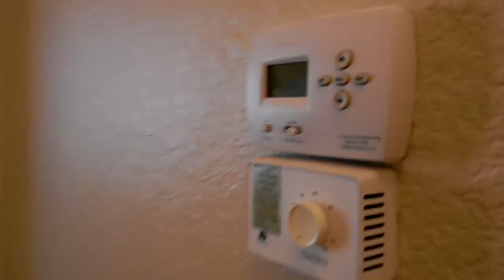Laguna Lakes, Fort Myers FL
Move in ready, walk to the pool, tennis courts, fishing pier and clubhouse. Gorgeous view of the Lake. community located around 10 minutes from Fort Myers Beach and 15 minutes to Sanibel Causeway. Very close to shopping, get to Miromar outlet in 15 minutes. Not a short sale or foreclosure. Extended Lanai to enjoy the Great Florida weather, seperate concrete slab to place your barbecue.